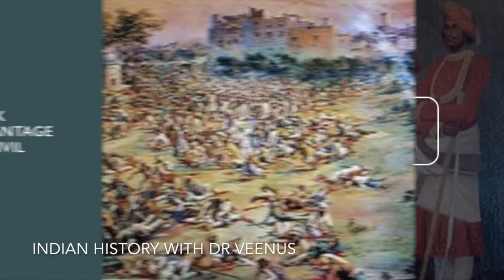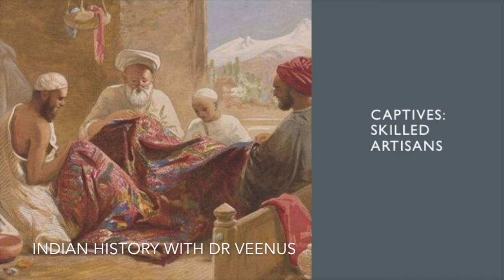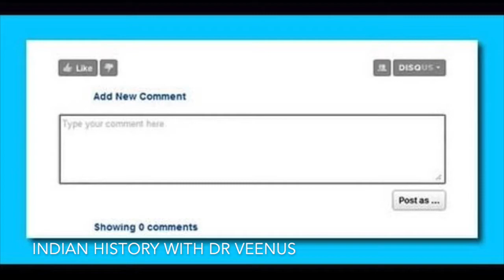Invasion of Timur: Delhi Sultanate (Medieval History of India) |NET/UPSE|- Dr Veenus Jain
Timur was a Turco-Mongol conqueror who established the Timurid Empire in modern-day Afghanistan, Iran, and Central Asia, becoming the Timurid dynasty's first ruler. Timur invaded northern India in 1398, attacking the Delhi Sultanate, which was ruled by the Tughlaq dynasty's Sultan Nasir-ud-Din Mahmud Shah Tughluq. He sacked Tulamba and massacred its inhabitants after crossing the Indus River on September 30, 1398. Then he advanced further and by October, had captured Multan.

0:00- Invasion of Timur- Background
1:34- Effects of Timur’s Invasion